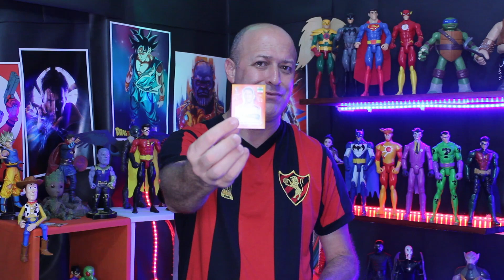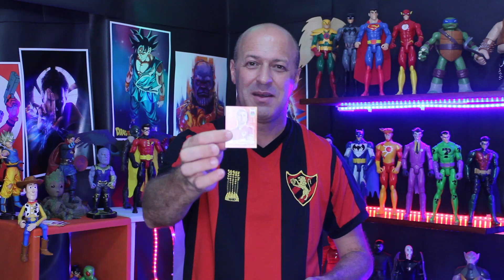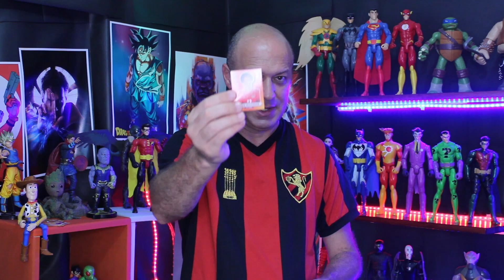NEYMAR LEGEND A BUSCA CONTINUA PELA FIGURINHA MAIS DIFÍCIL DO ÁLBUM